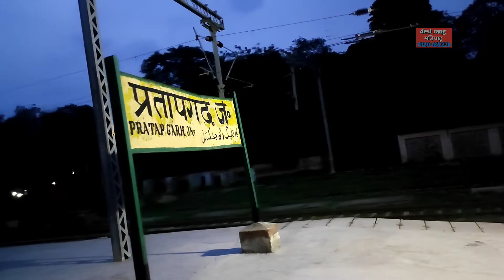Pratapgarh junction ka ful video night mein pratapgarh hub प्रतापगढ़ हब का प्रतापगढ़ जिला स्टेशन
doston yah Hai Pratapgarh junction Aur Subah ke Panch Baj rahe the to main vahan per Jaate Hue suit kar liya aur yah gadi jo hai train Marudhar Express hai aur jaan hai ki taraf ja rahi hai to usko full video dekhne Anand